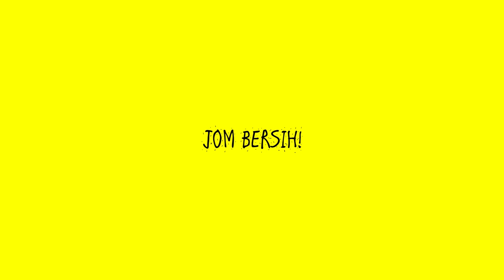Can you get arrested for wearing a yellow T. Shirt - New version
Produced by Lawyers For Liberty and KOMAS for BERSIH